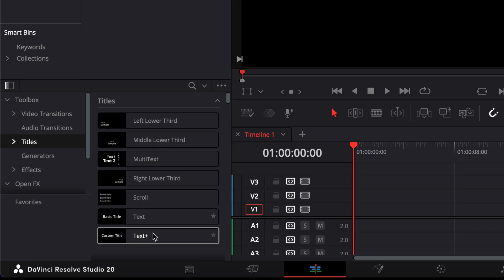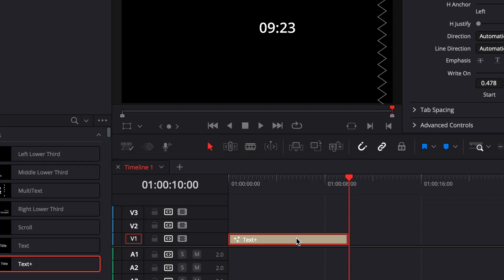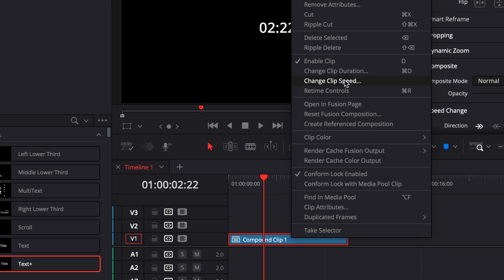How to Create a Countdown Timer in DaVinci Resolve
🧠 In this video, I’ll show you how to create a countdown timer in DaVinci Resolve using the built-in Text+ and Timecode feature. You’ll learn step by step how to set up the timer, adjust it to show only seconds, and then flip it so it counts down instead of up. This is a super handy trick for intros, events, or any video project where you need a countdown effect.

⏱️ Timestamps:
00:00 Intro
00:05 Applying timecode on Text+
00:36 Adjust Write-on
01:02 Reverse
01:12 Final result